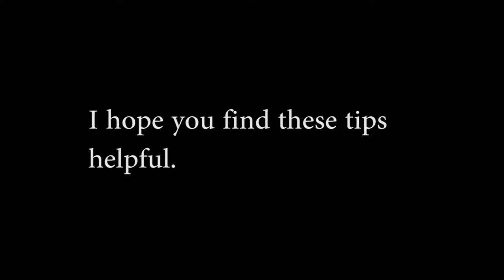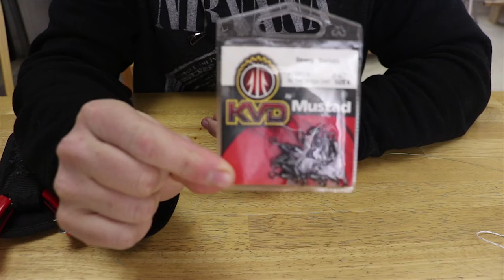How To Catch Sturgeon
In this video I go over my terminal tackle, rod and reel, and also my bait that I use when fishing for White Sturgeon in Oregon. I hope these tips help you out. Let me know if they do and if you have any questions in the comment!

Rod: Shimano TDR 8'
Reel: Daiwa Sealine 5.1:1
Line: Suffix 30lb Braid
Bait: Herring
Leader: Brads Sturgeon Leader 31" 80lb
Weight: 4oz Canonball Sinker